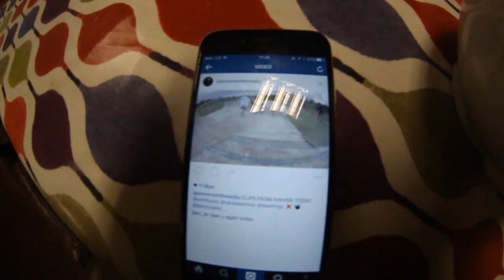SKATEPARK SESSION | KINVER AND UNIT3SIXTY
I am currently saving up for some new camera equipment so i have setup a dontation link where you guys can help out !

Instagrams - @Bearingz @Unit3sixty @Ukskateshop